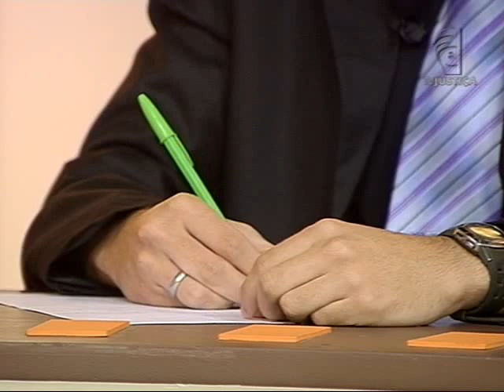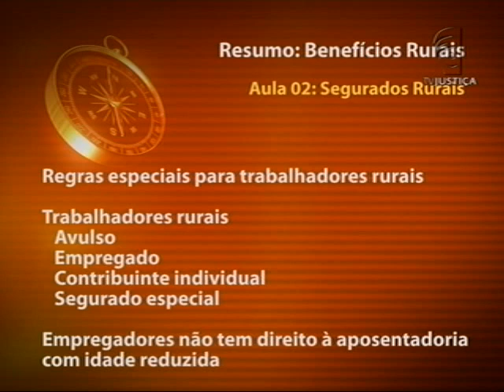Direito previdenciário - aula 2